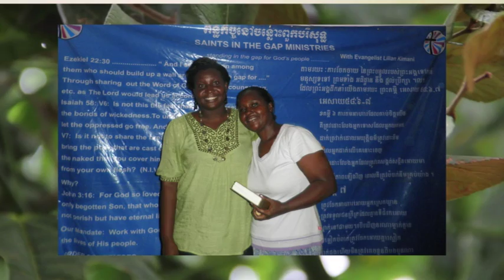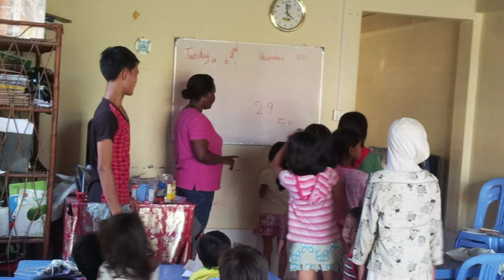MISSIONARY LILIAN PART 1